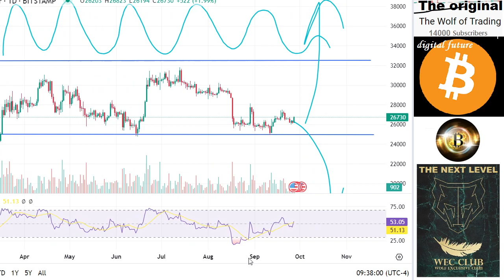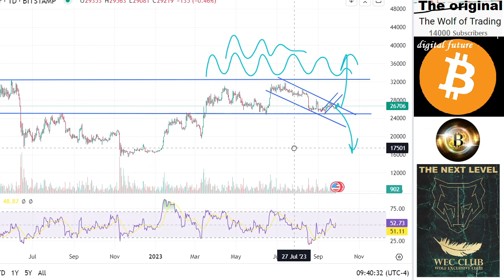Bitcoin: FAKE NEWS QNT BTC ADA XRP SOL Price Prediction Bitcoin analysis